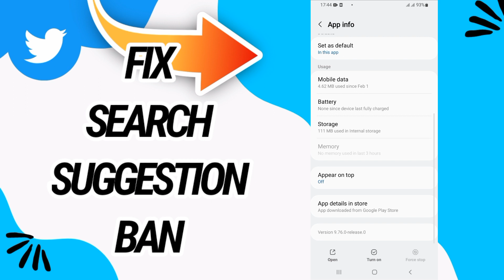How To Fix And Solve Search Suggestion Ban On Twitter App